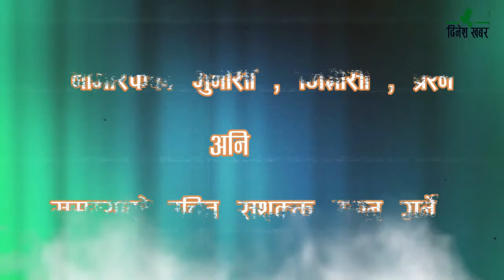नागरिक सवालमा प्रशिक्षक प्रज्वल खनाल, २०७९ भदाै २७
कार्यक्रम नागरिक सवाल सुदुरपश्चिमको बिकाश प्रति समर्पित दिनेश एफएम ९३.८ मेगाहर्जबाट प्रत्यक दिन बिहान ७ : ३० बजेदेखी ८ : ३० सम्म प्रशारण हुने एक बहस मुलक कार्यक्रम हो । यस कार्यक्रममा खेम्स क्वालिटी प्रालिका प्रशिक्षक प्रज्वल खनाल सँग बहस गरिएको छ ।